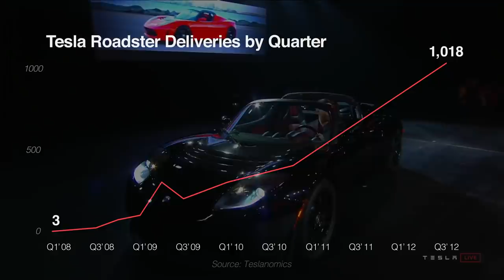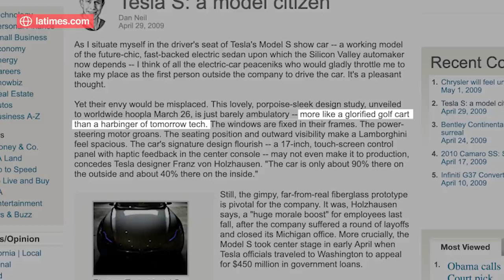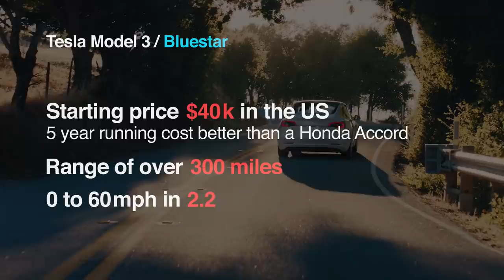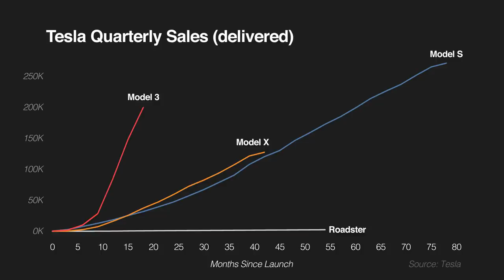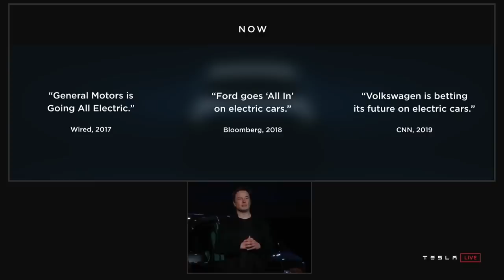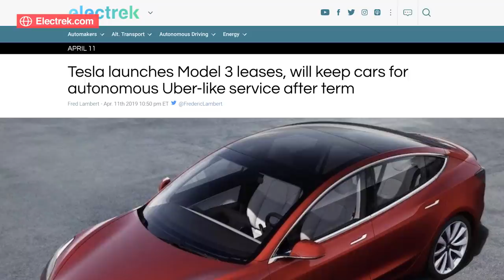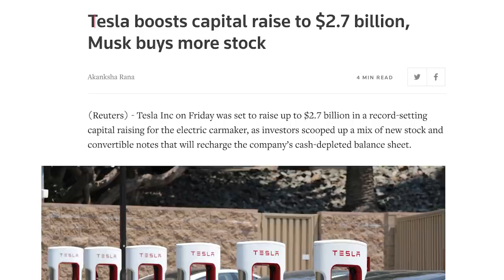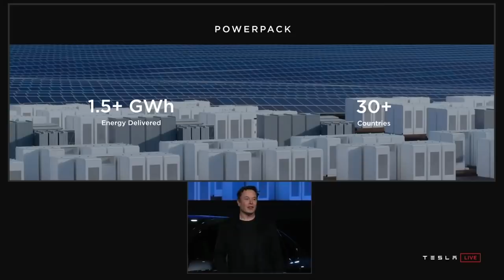IS TESLA DOOMED??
It's finally here, the day all the Tesla short sellers predicted (for the past 10 years)...but is it? Let's take a step back and see what Tesla has actually accomplished in their short history.

Interested in a Data Career?

Ready to go Solar?